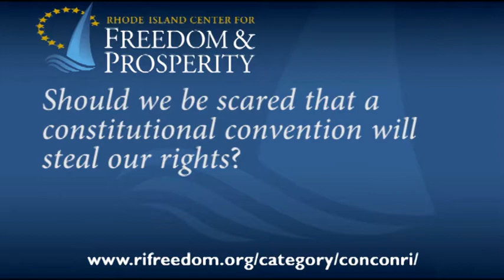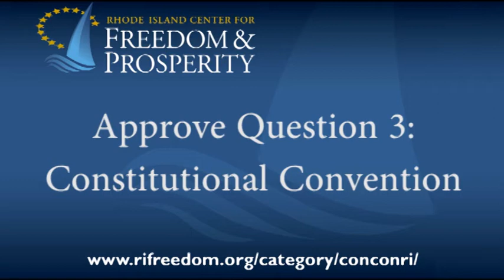A People's Convention: The Fear Mongers Defend the Status Quo